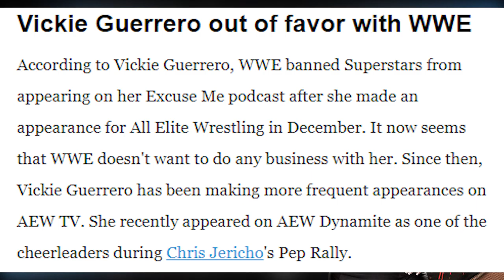VICKIE GUERRERO officially becomes NYLA ROSE's MANAGER (footage included)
July 15, 2020 - Former WWE general manager Vickie Guerrero, who previously debuted on AEW Dark as guest commentator before being blackballed by the WWE - has officially joined the fulltime roster, now as the mouthpiece to Nyla Rose.